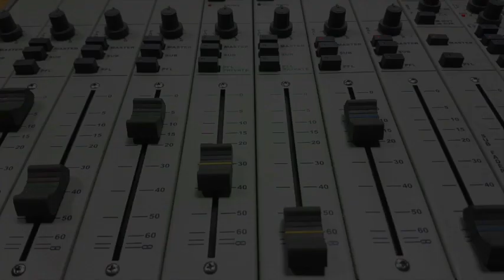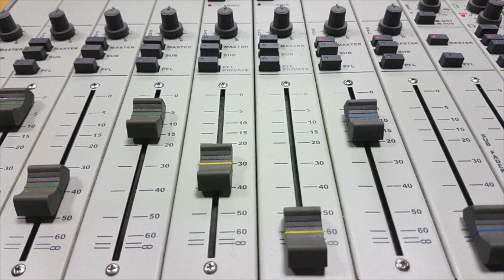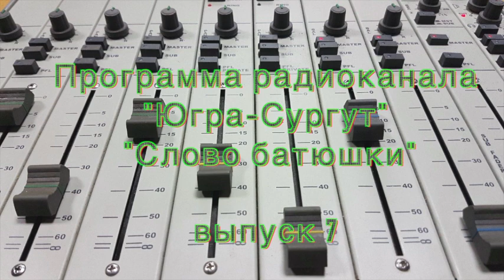Программа радио ЮГРА СУРГУТ "Слово батюшки" 7